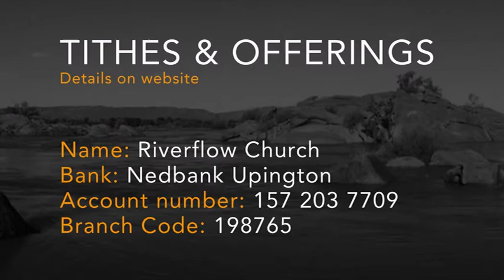25 July 2021 His Faithfulness Our Confidence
Scripture References:

Judges 6 and 7
Isa.64:6
Eph.2:8-9
Heb.10:19-22
Rom.3:22-24
2Cor.12:9